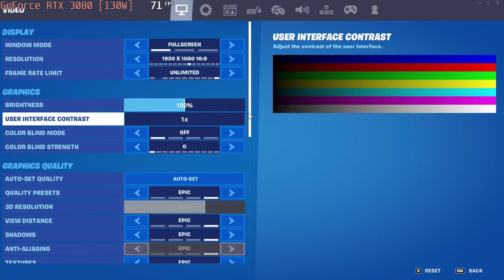🎮 NVIDIA GeForce RTX 3080 [Laptop, 130W] - Fortnite [Ray-Tracing + DLSS] gameplay benchmarks (1080p)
📈 Epic, RT Max, DLSS Quality - [0:04]; Epic, RT Max, DLSS Balanced - [1:37]; Epic, RT Max, DLSS Performance - [3:33]; Epic, RT Max, DLSS Off - [5:31]

💻 Test Configuration:
• 16 GB RAM
• External Monitor

✅ LaptopMedia.com